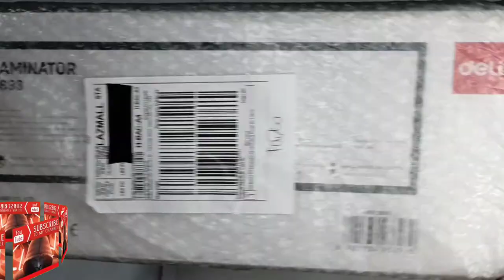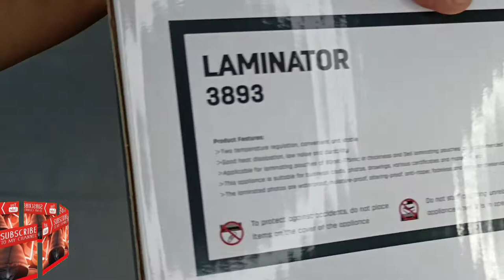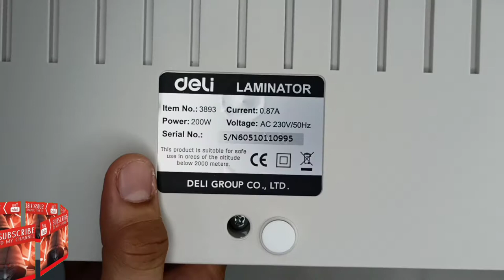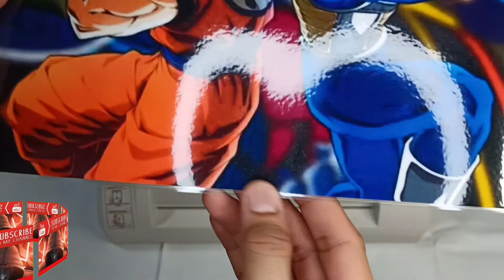UNBOXING : Deli E3893-EU Laminator A4 Laminating Range 80-175 microns 3893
Brand: Deli
Color family: Light Gray
Model/Product ID: Deli E3893-EU
Description: Laminator
Size & Spec.: Maximum laminating width: A4; Speed: 300mm/min; Laminating range: 80-175mic
Specs 1: Preheat time: 5min
Specs 2: Laminating thickness 0.6mm
Specs 3: Manual reverse
Specs 4: Temperature Adjustable option
Specs 5: Machine noise: 50dB
Specs 6: Machine power: 200W
Sales Point 1: 5min Fast preheating
Sales Point 2: 300mm/min quick lamination
Sales Point 3: Auto feed
Sales Point 4: Status display
Sales Point 5: Low noise